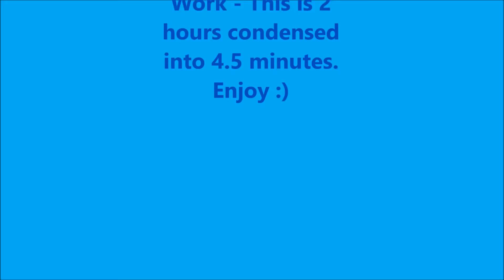Libby's Model Water Tower